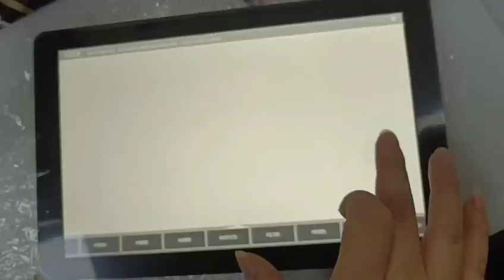customized 10.1inch big bezel glass cover hdmi lcd with key board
1.Color TFT LCDs ranging from 1.77" - 10.1" in diagonal size
2.Capacitive touchscreen and resistive touchscreen displays options available
3.IPS LCDs
4.LCDs with HDMI
5.High bright and high resolution LCD panels,Sunlight readable options available
6.Monochrome LCDs (graphic displays, character displays, and 7-segmented panels)
7.Embedded Development Boards
8.Customizable FPC cables, LED backlights, and bezels